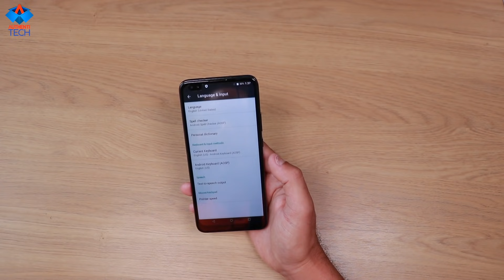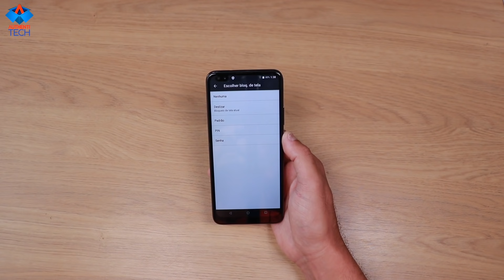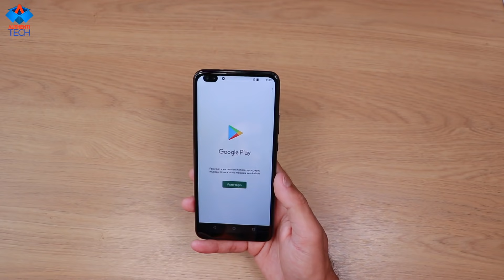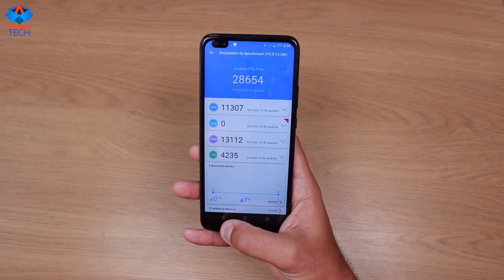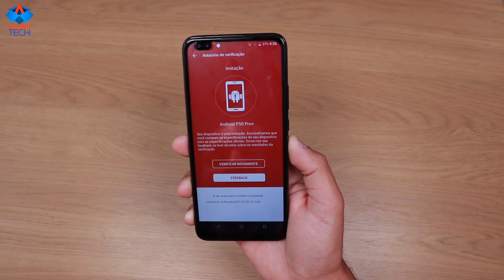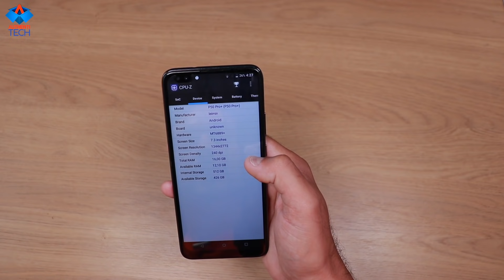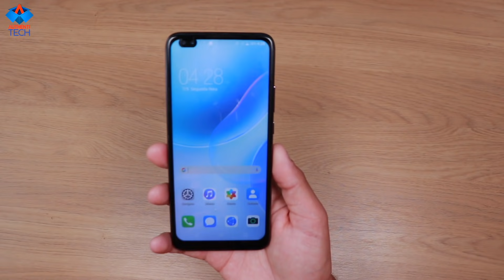TÁ NA MÃO! HUAWEI P50 PRO PLUS 16GB 512GB! PRIMEIRO DO MUNDO!!!😱